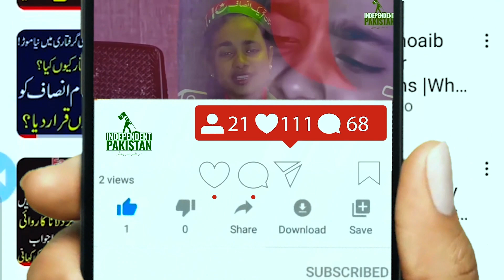Patwari Aur Youthiyun Ki Larrai | Imran Khan | Nawaz Shareef | election2024 | Independent Pakistan